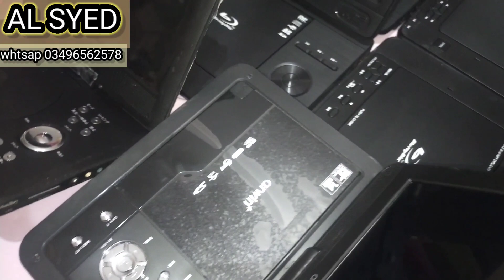DVD players new stock unboxing and review full video